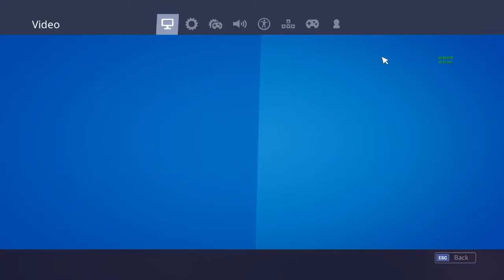Im smooth !!!!?!!?!?!?!?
Fortnite